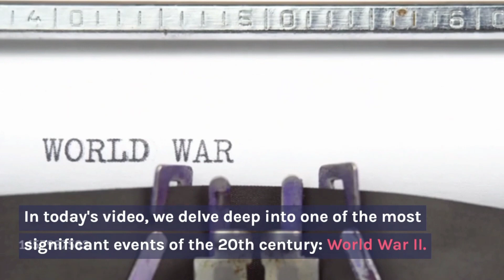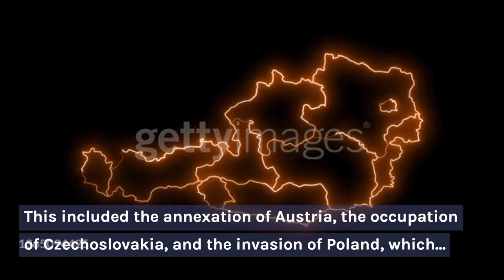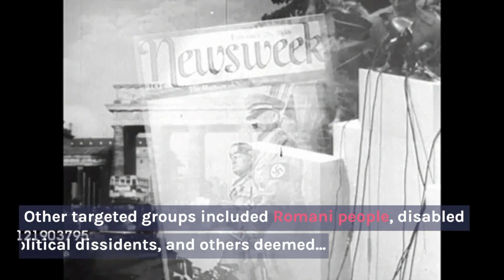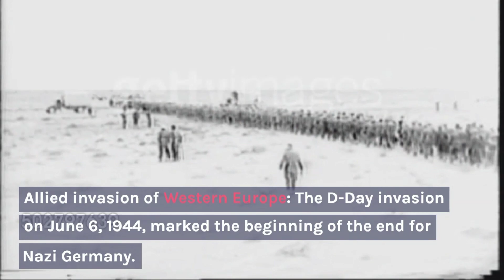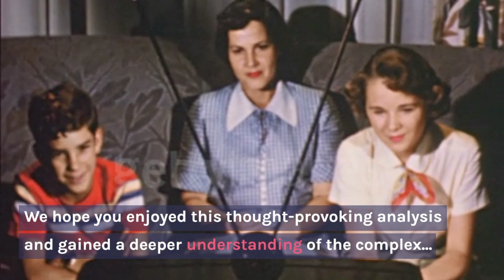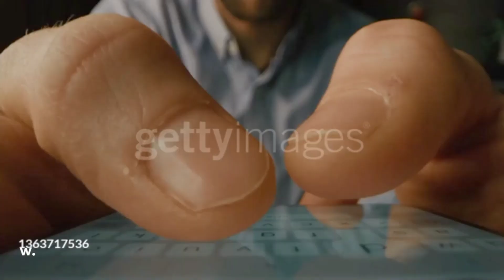Why Hitler Lost: Unveiling the Factors behind Nazi Germany's Defeat in World War II | Adolf Hitler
Welcome to SNK PULSE, your go-to channel for thought-provoking historical analysis! In this captivating video, we delve deep into one of the most significant events of the 20th century: World War II. Join us as we explore the intriguing question, "Why did Hitler and Nazi Germany ultimately lose the war?"

In this in-depth analysis, we uncover the pivotal factors that led to Hitler's downfall and the defeat of Nazi Germany. From the overwhelming military strength of the Allied forces to strategic errors, resistance movements, and the mobilization of the Allies, we leave no stone unturned in our quest for historical understanding.

Prepare to embark on a journey through history as we examine the Eastern Front, the impact of Allied air superiority, and the turning points that shifted the tide of the war. We also delve into Hitler's declining health and leadership, as well as the consequences of his racial ideology.

Our aim is to shed light on this complex period, exploring not only the military aspects but also the social, political, and moral dimensions of World War II. We believe that understanding the past helps us navigate the present and shape a better future.

Let's dive into the untold stories behind Hitler's defeat and gain a deeper understanding of the monumental events that shaped our world.